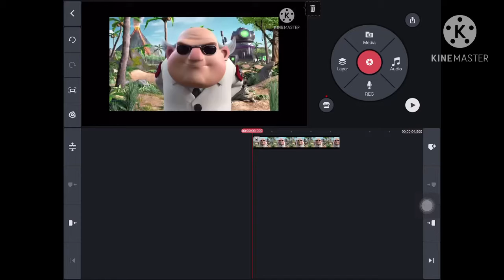How 2 defeat Dr T.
But why, Why would you want to do that.